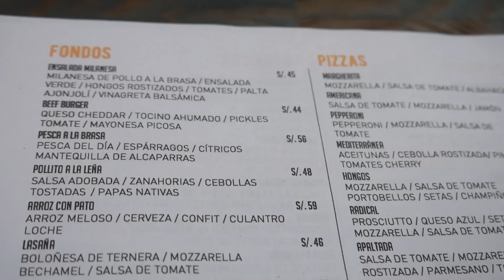PROBAMOS EL FAMOSO OSOBUCO GIGANTE DE 169 SOLES - Ariana Bolo Arce